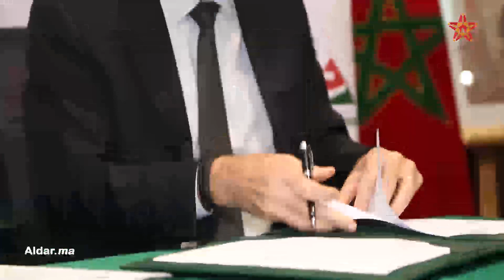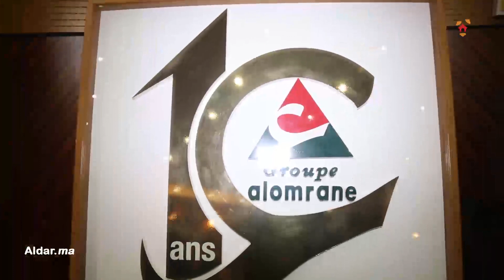شاهد كواليس توقيع اتفاقية شراكة بين مجموعة العمران ومعهد البحث في الطاقة الشمسية والطاقات الجديدة